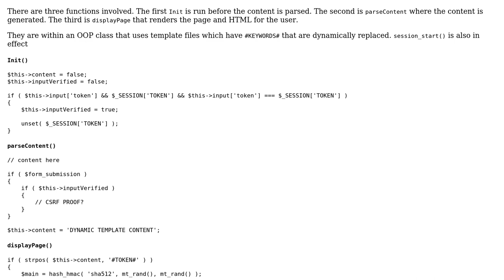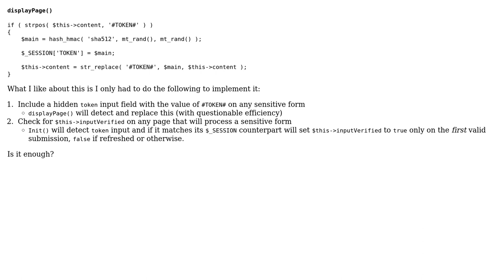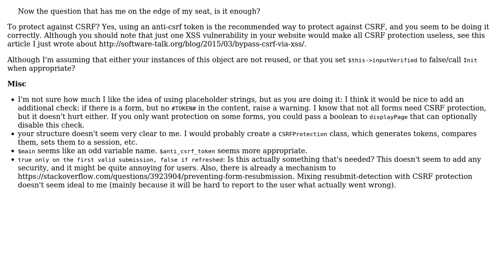PHP CSRF eliminator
With thanks & praise to God, and with thanks to the many people who have made this project possible! | Content (except music & images) licensed under CC BY-SA | Music | Images & others | With thanks to user tim user John user Jamal and the Stack Exchange Network Trademarks are property of their respective owners. You are responsible for your own actions.